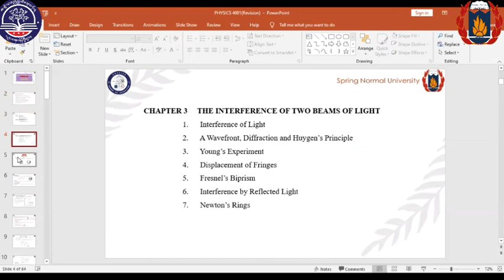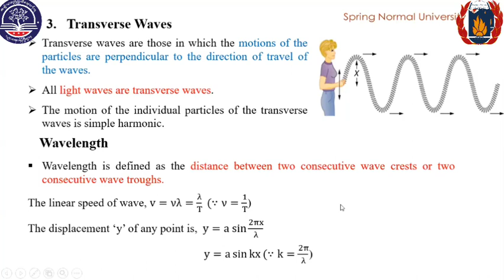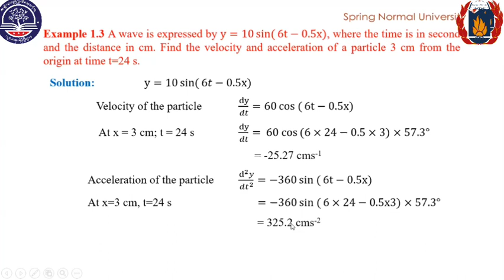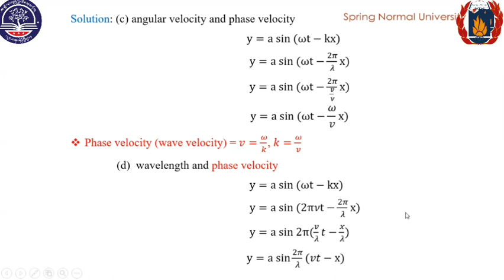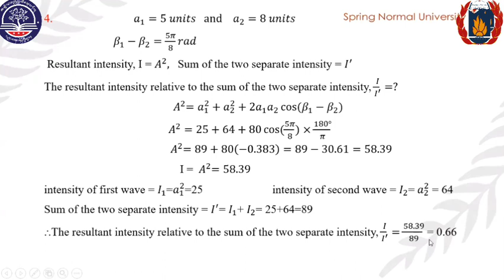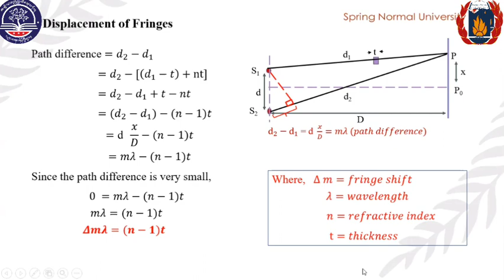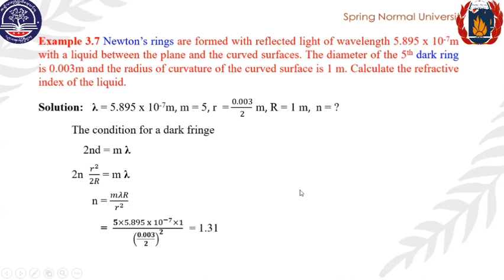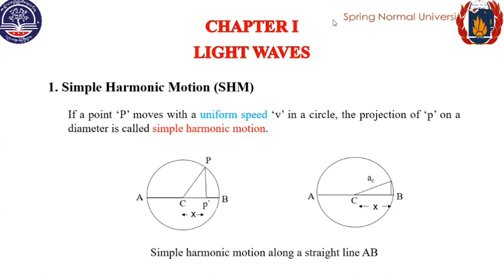AiO5_Physics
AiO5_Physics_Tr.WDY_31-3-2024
Spring Normal University